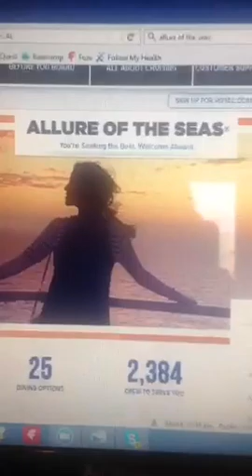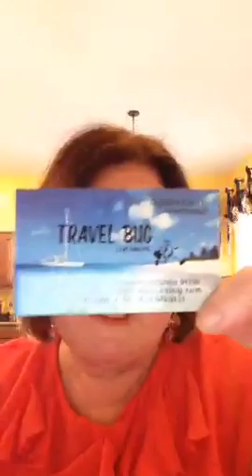Work hard-play hard! Why every entrepreneur needs a VACATION! 💐🌺🌈🍹💥smallbiz👈tagtribes👫